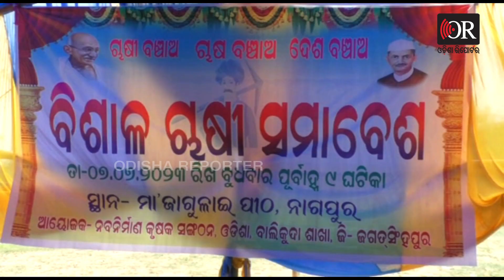‘ଆମର ଦରକାର ଚାଷୀ ସରକାର’ | Odisha Reporter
ଜଗତସିଂହପୁର ଜିଲ୍ଳାର ବାଲିକୁଦା ବ୍ଲକ୍ ଅନ୍ତର୍ଗତ ନାଗପୁର ଜାଗୁଳାଇ ପୀଠରେ ନବନିର୍ମାଣ କୃଷକ ସଂଗଠନ ତରଫରୁ ଏକ ବିଶାଳ ଚାଷୀ ସମାବେଷ ଅନୁଷ୍ଠିତ ହୋଇଯାଇଛି । ସଂଗଠନର ଜିଲ୍ଳା ସଂଯୋଜକ ଦୁର୍ଗା ଚରଣ ସ୍ୱାଇଁଙ୍କ ଅଧ୍ୟକ୍ଷତାରେ ଆୟୋଜିତ ଏହି ସମାବେଷରେ ରାଷ୍ଟ୍ରୀୟ ସଂଯୋଜକ ଅକ୍ଷୟ କୁମାର ଏବଂ ରାଜ୍ୟ ସଂଯୋଜକ ଶେଷଦେବ ନନ୍ଦ ପ୍ରମୁଖ ଯୋଗଦେଇ ନିଜର ହକ୍ ହାସଲ ପାଇଁ ଚାଷୀମାନଙ୍କୁ ସଂଗଠିତ ହୋଇ ଆଗକୁ ବଢିବାକୁ ପଡିବ ବୋଲି ମତବ୍ୟକ୍ତ କରିଥିଲେ ।